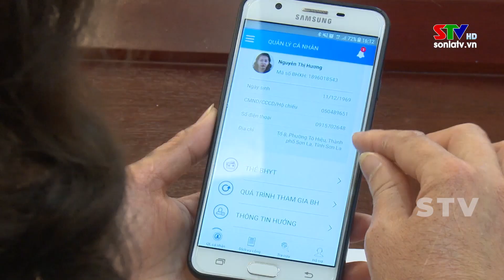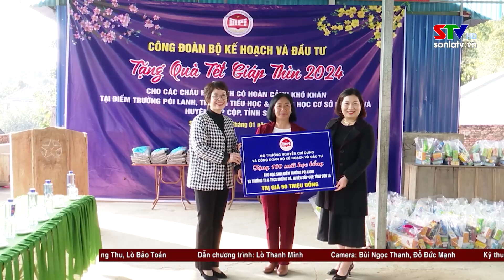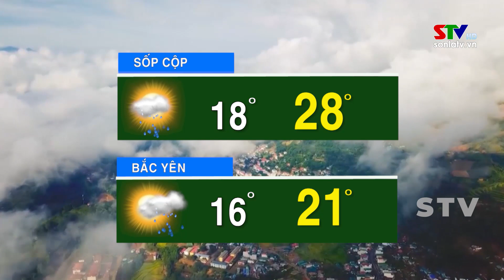Bản tin truyền hình tiếng Thái ngày 18/01/2024